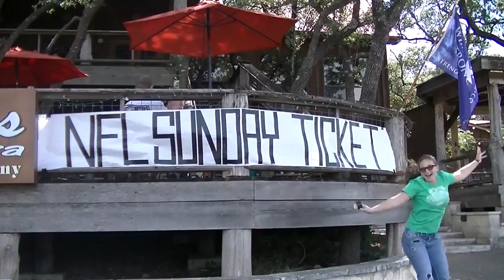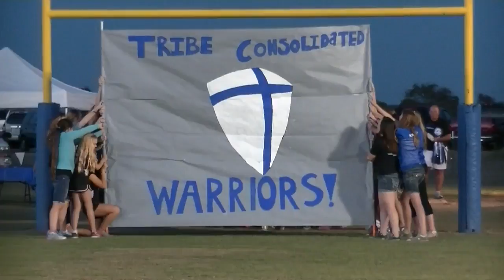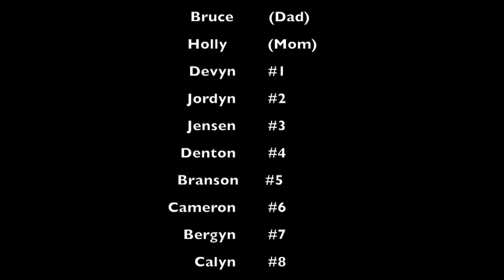Last Day of Godspell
The very last performance of Godspell..so sad, (there's no actual footage of the play because the theatre would have legal issues if we posted any footage :(